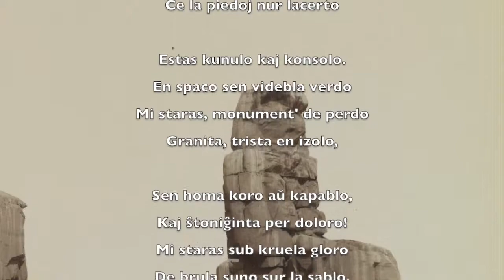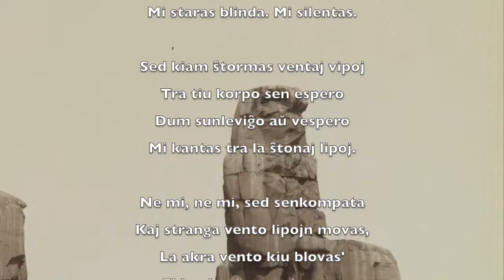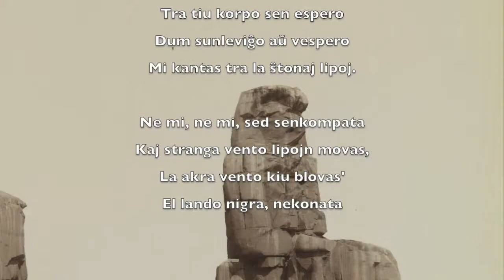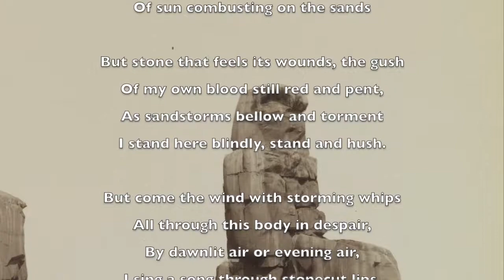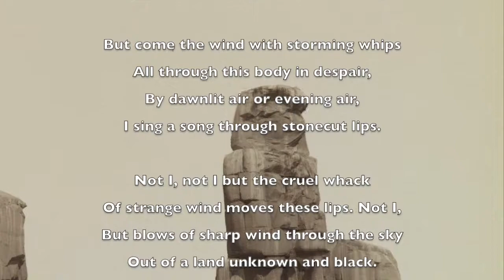"Memnon" by Marjorie Boulton, read in Esperanto and in English translation